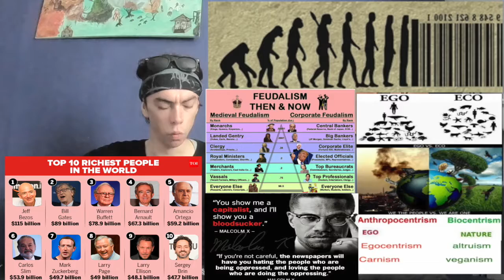'peace' begins by going vegan.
the animal agriculture industry is responsible for
  32,6 billion tons of CO2e per year,
 or 51 percent of annual worldwide GHG emissions. On 2009

82 to 84 % of
all livestock lives
in countries
 where children die
 from starvation.
because the there food
 is fed

The war of 2012 July the 19th, before and after